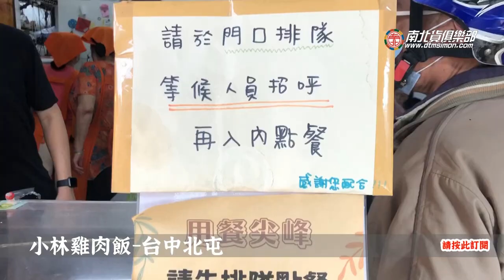當年小林被小林帶去吃的小林 電冰箱美食分享頻道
當年小林被小林帶去吃的小林雞肉飯。有別於市面上大部分都是來自
嘉義的火雞肉飯，這一家可是貨真價實的"土雞肉飯"哦